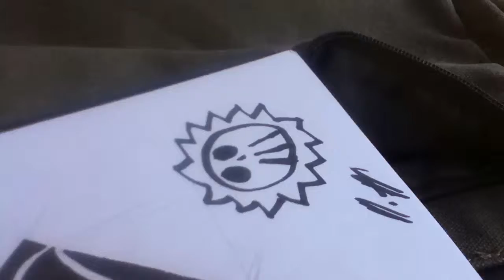12 19 2013: A band playing at Ostra Cosa@Totem in San Juan